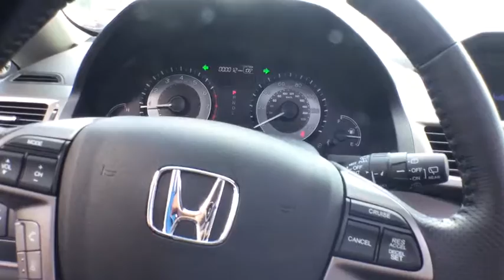2016 Honda Odyssey Macon, Warner Robins, Valdosta, Atlanta, Columbus, GA 160760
Hughes Honda: Servicing Macon, Georgia near Warner Robins, Valdosta, Atlanta, and Columbus, GA.
2016 Honda Odyssey 5dr EX-L - Stock#: 160760 - VIN#: 5FNRL5H6XGB104043

Hughes Honda
2260 Moody Rd

Moonroof, Third Row Seat, Heated Leather Seats, Satellite Radio, Aluminum Wheels, Quad Bucket Seats, Power Liftgate, Back-Up Camera. EPA 28 MPG Hwy/19 MPG City! Lunar Silver Metallic exterior and Truffle interior, EX-L trim CLICK NOW! KEY FEATURES INCLUDE: Leather Seats, Third Row Seat, Sunroof, Quad Bucket Seats, Power Liftgate, Rear Air, Heated Driver Seat, Back-Up Camera, Satellite Radio, iPod/MP3 Input, Bluetooth, CD Player, Aluminum Wheels, Dual Zone A/C, Power Fourth Passenger Door Rear Spoiler, MP3 Player, Keyless Entry, Remote Trunk Release. Honda EX-L with Lunar Silver Metallic exterior and Truffle interior features a V6 Cylinder Engine with 248 HP at 5700 RPM*. EXPERTS ARE SAYING: Edmunds.com explains Fuel-efficient V6; quiet cabin; configurable second-row seat; easy-to-fold third-row seat; top crash test scores; confident handling.. Great Gas Mileage: 28 MPG Hwy. VISIT US TODAY: Since opening our doors, Hughes Honda has maintained our solid commitment to our customers, offering a wide selection of cars and trucks and ease of purchase. Every vehicle sold comes with Nitrofill for the tires to improve economy and performance. Whether you are in the market to purchase a new or pre-owned vehicle, if you need financing options, we'll help you find a car loan that works for you! Horsepower calculations based on trim engine configuration. Fuel economy calculations based on original manufacturer data for trim engine configuration. Please confirm the accuracy of the included equipment by calling us prior to purchase.